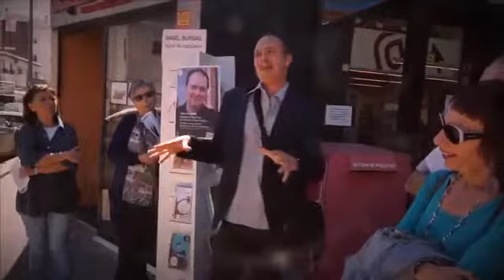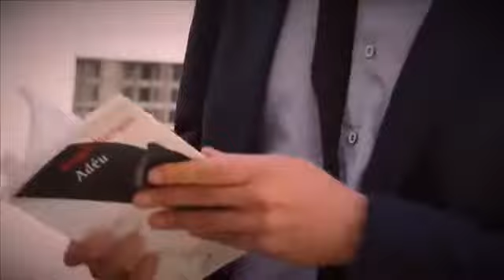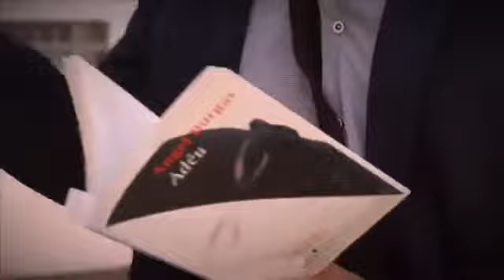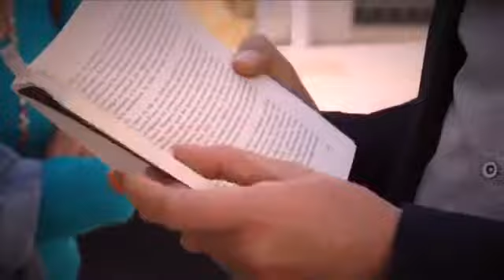La plaça de les Botxes, el Locus Amoenus d'Àngel Burgas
L'escriptor Àngel Burgas ens va conduir des de la Biblioteca de Roses fins a la plaça de les Botxes explicant-nos el paper de Roses en la seva vida personal i en la seva literatura.